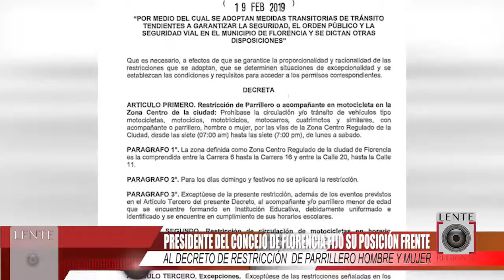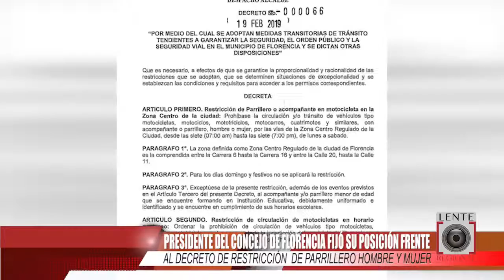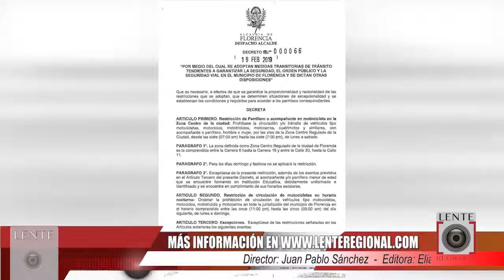Concejales se pronuncian respecto a decreto de parrillero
Presidente del Concejo de Florencia fijó su posición frente al decreto de restricción de parrillero hombre y mujer